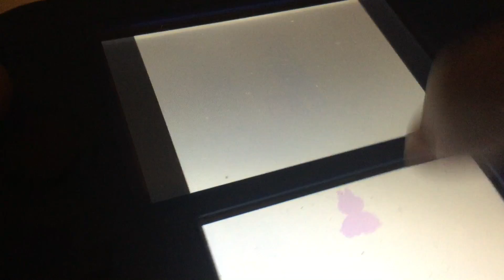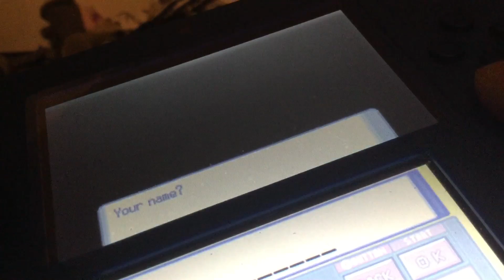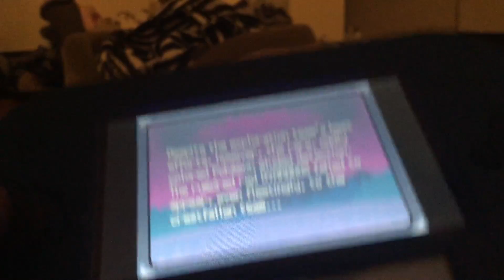Pokemon diamond version ( part one ) meeting the professor!!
This is my first time playing Pokemon diamond!!